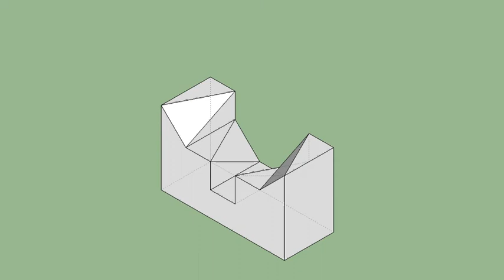育才出版-基礎圖學空間感練習本-第047頁第281題